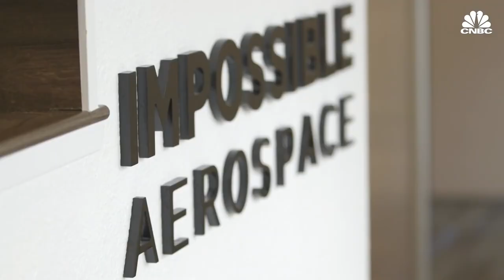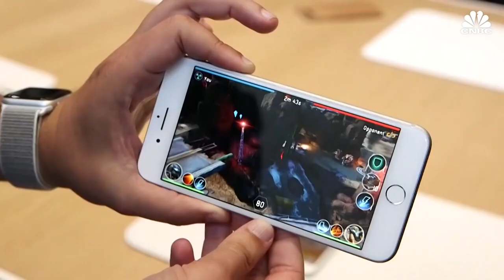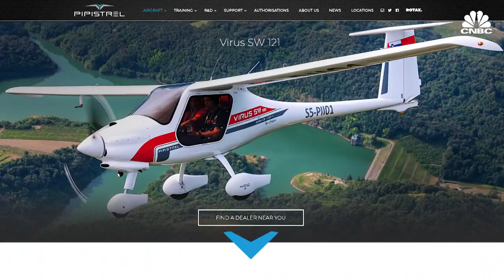Tesla DRONE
SOURCE: CNBC

Impossible Aerospace founder and CEO Spencer Gore hopes to make self-flying electric planes that would make jet fuel — and the pollution from burning it — obsolete.

But he’s starting small by building battery-powered electric drones.

The company’s flagship product, dubbed the US-1, can fly for about two hours on a single charge, about as long as a helicopter can fly on a full tank. Gore describes the small unmanned aerial vehicle half-jokingly as “a battery with propellers attached.”

More than half of the mass of the US-1 is made of battery cells and the entire structure serves as one big battery pack.

Impossible Aerospace shares DNA, and a clean energy mission, with Tesla.

Before he caught the start-up bug, Gore worked as an intern at two Elon Musk-led companies, SpaceX and Tesla. He was offered an internship at the electric vehicle maker in 2014, and and later became a full-time battery engineer there. He accepted the internship even though he was still working on an engineering degree at the University of Illinois at Urbana Champaign.

Rather than dropping out of college like Bill Gates or Mark Zuckerberg, Gore decided to lead a double life. He convinced his professors he would be able to mail in his assignments, and travel back and forth between Tesla’s headquarters in Palo Alto, California and their campus for exams.

To save money and eliminate commute time, Gore even lived in an RV in the parking lot at Tesla for six months while finishing up his degree. He has no regrets.

“Honestly that was that was one of the happiest times of my life,” he recalls. “If you think about the two things that stress people out in Silicon Valley the most it’s commuting and paying rent. If you if you don’t have to do those two things, life is pretty good.”

Gore says he learned some important lessons about shipping new products and keeping teams focused through major challenges during his tenure at Tesla. In the years that he worked there, Tesla was perfecting the design and manufacturing processes for battery modules that power its Model S, Model X and Model 3 electric cars.

Both Tesla and Impossible Aerospace created their vehicles thinking about battery needs first. Other companies tend to start by designing their vehicles first, and battery later. That can lead to cars or aircraft that aren’t as efficient and don’t perform as well, Gore said.

Drones have become a valuable tool during emergencies, because they can be launched within minutes to give first responders situational awareness, fight fires from above or help search and rescue operations. They’re even beginning to replace helicopters in some cases.

Impossible Aerospace research found that there are around 18,000 municipal police departments across the US, and around 32,000 fire departments, but only sixty municipalities have access to a helicopter. That’s partly because a police-grade helicopter can cost millions of dollars. “A drone can provide about half of the utility of a helicopter at less than 1 percent of the price,” Gore says. “It can even be more useful than a helicopter, because a drone can fly lower and get in closer to evaluate dangerous situations.”

The start-up is flying its US-1 drones on behalf of first responders in Santa Clara County, near its headquarters, to demonstrate the drones’ potential and teach officers how to fly them.

Because Impossible offers free help to police and fire departments near its office, Gore and employees at his company sometimes answer calls to bring a drone out to a fire or crime scene in the middle of the night.

Impossible Aerospace has raised more than $11 million from venture investors including Bessemer Venture Partners, Airbus Ventures and Eclipse Ventures, where ex-Tesla executive Greg Reichow is a Partner. While Reichow sits on the board at Impossible Aerospace today, the two hadn’t worked together directly at Tesla.